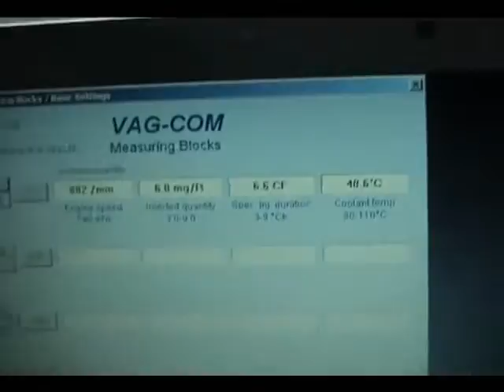Engine brake fuel consumption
Proof of 0,0 fuel consumption during engine brake, Audi A4 1.9TDI quattro.